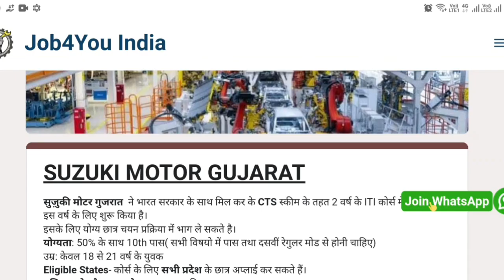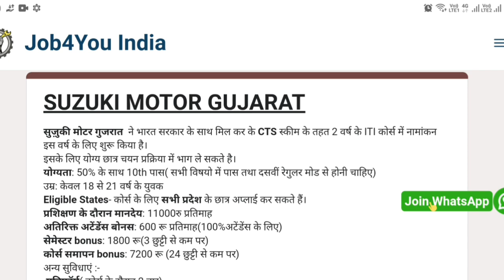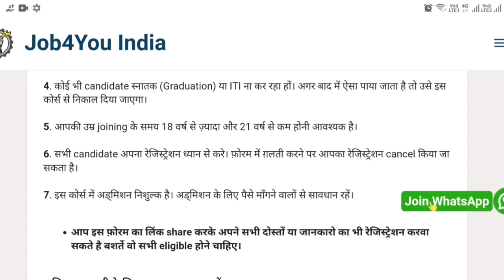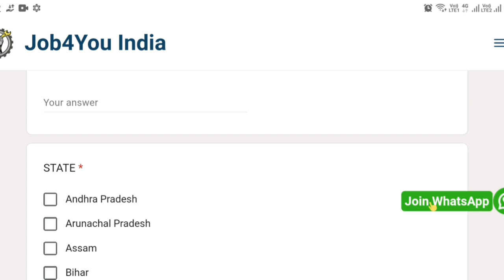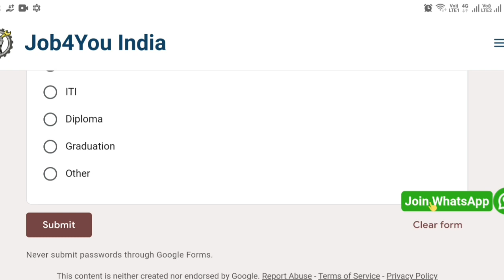Suzuki Motors CTS Requirement Febuary 2023|All State Eligible|Suzuki Motors New Requirement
maruti Suzuki msta bharti information 2023,
maruti Suzuki से आई०टी०आई कसे करे,maruti Suzuki free आई०टी०आई courses 2023,
maruti Suzuki msta rigistion 2023,